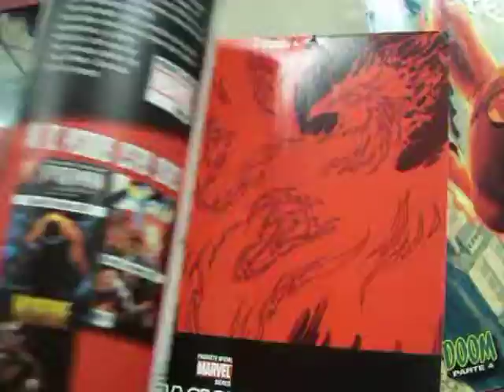comic ultimate fantastic four editorial televisa